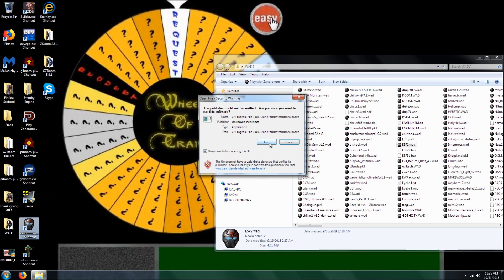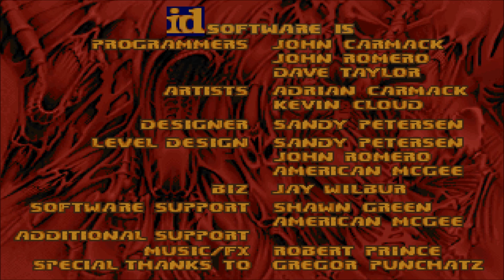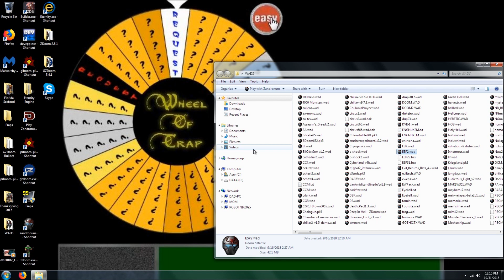Doom 2 Eternal Slumber Party 2 Level 32 UV Max in 33:39 (Commentary)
100% on kills, items, and secrets. This level is "Loink You" from Chris Balch's WAD, Eternal Slumber Party 2.